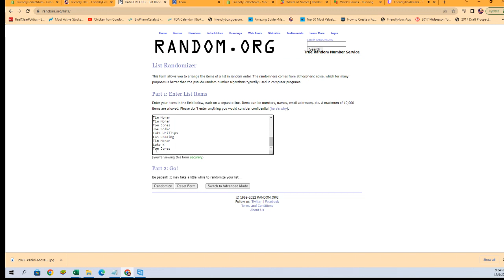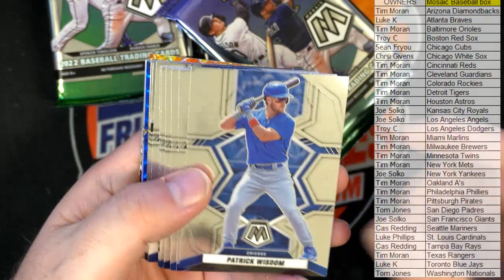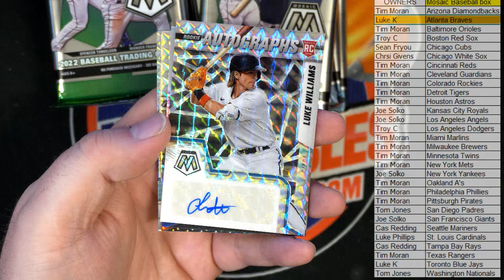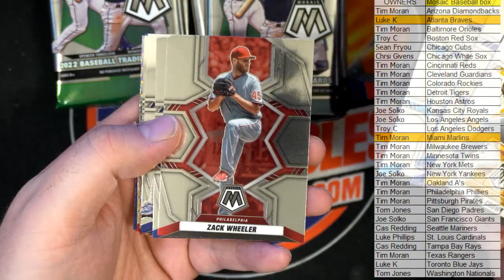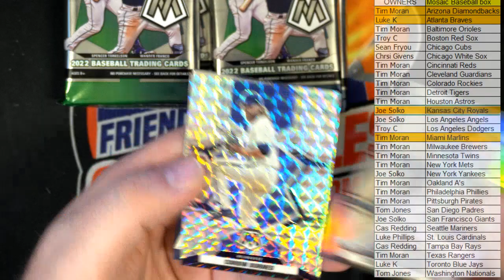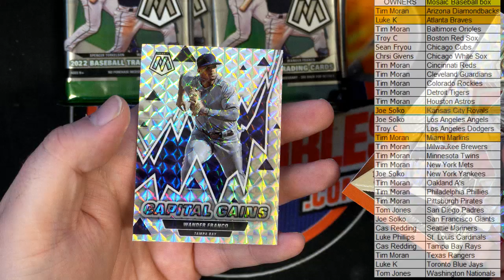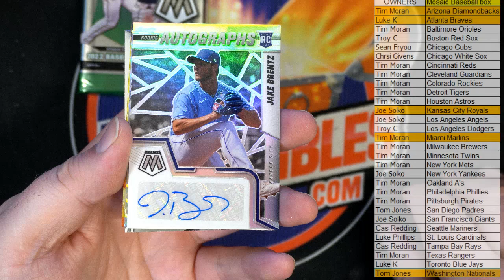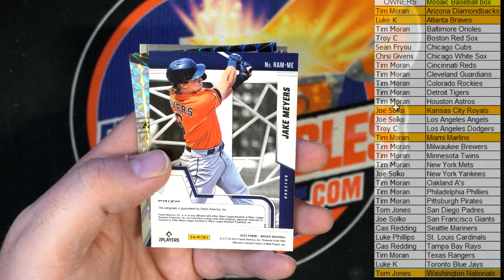2022 Panini Mosaic Baseball Hobby Box ID 22PRIZMBB301